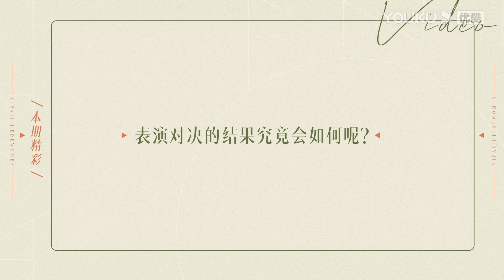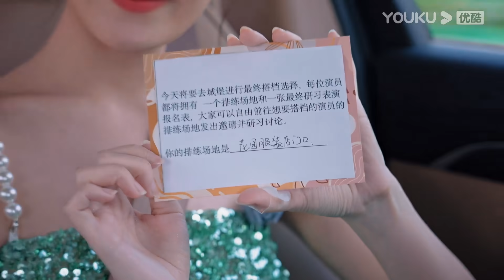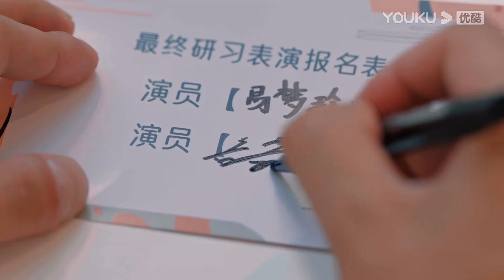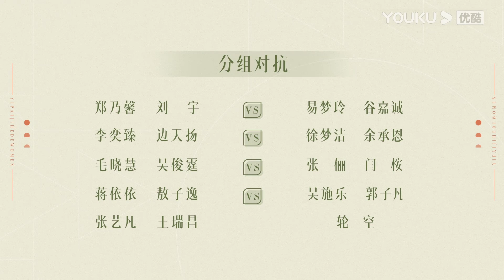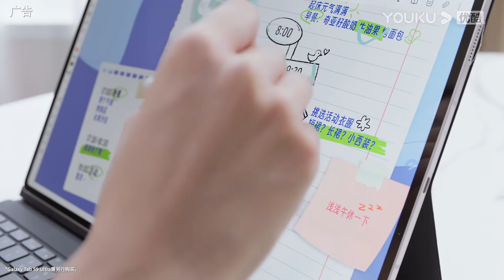MULTISUB【一拍即合的我们Hit It Off】EP09上 | 全员终选来临！梦幻城堡“好戏”即将上演！| 关锦鹏/吴镇宇/陈乔恩/李维嘉/苏可/吴昕/谢娜 | 优酷综艺 YOUKU SHOW